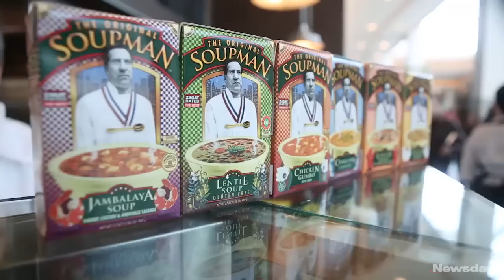'Soup Nazi' talks 'Seinfeld,' serves fans at Roosevelt Field mall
Actor Larry Thomas, the "Soup Nazi" on TV's "Seinfeld," came to the Roosevelt Field mall to promote the opening of The Original Soupman’s Delicatessen & Grill on Saturday, March 21, 2015. Thomas spoke about his experience on "Seinfeld" and his work with The Original Soupman brand. (Credit: Newsday / Jessica Rotkiewicz and Jeffrey Basinger)